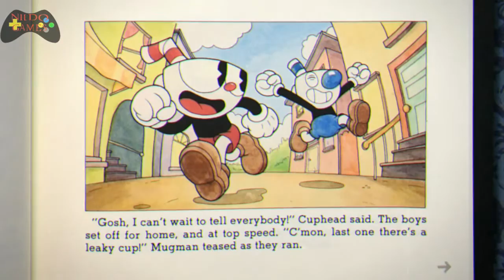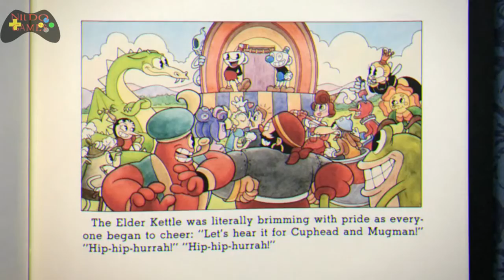CUPHEAD # FINAL E PIIIIICOOOO ( GAME PLAY XBOX ONE PT-BR )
CUPHEA # FINAL E PIIIIICOOOO GAME PLAY XBOX ONE PT-BR

REDES SOCIAL NILDO GAMES